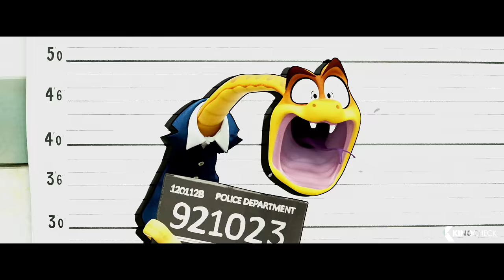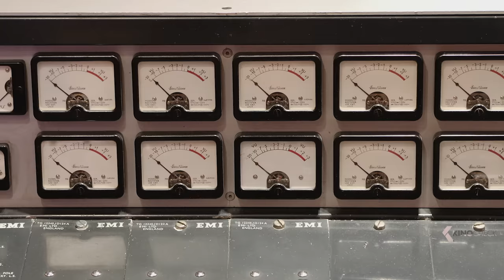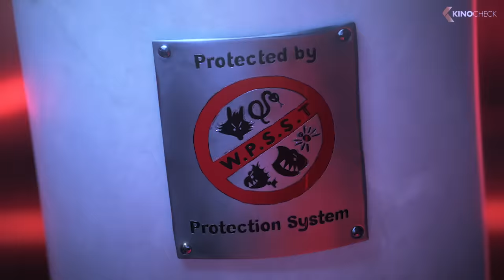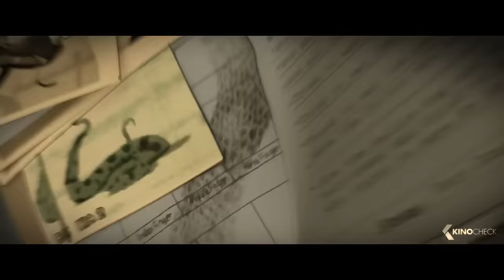THE BAD GUYS All Clips & Trailer (2022)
After a lifetime of legendary heists, notorious criminals Mr. Wolf, Mr. Snake, Mr. Piranha, Mr. Shark and Ms. Tarantula are finally caught. To avoid a prison sentence, the animal outlaws must pull off their most challenging con yet -- becoming model citizens. Under the tutelage of their mentor, Professor Marmalade, the dubious gang sets out to fool the world that they're turning good.

The Bad Guys (2022) is the new animation movie starring Sam Rockwell, Craig Robinson and Awkwafina.